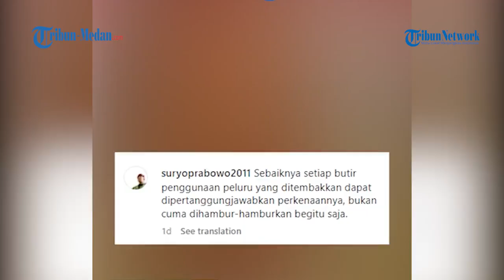Cara Brimob Baku Tembak dengan KKB Dikritik Jenderal Purnawirawan TNI, Disebut Menghamburkan Peluru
Aksi baku tembak antara Brimob dengan kelompok kriminal bersenjata (KKB) di Papua mendapat perhatian dari purnawirawan TNI.

Letnan Jenderal (Purn.) Johannes Suryo Prabowo menyoroti cara personel saat melawan KKB dengan menembakkan banyak peluru.

Menurut Suryo, tindakan itu kurang tepat karena dianggap menghambur-hamburkan peluru.

Hal ini disampaikan Suryo dalam unggahan di akun Instagram-nya, Rabu (26/4).